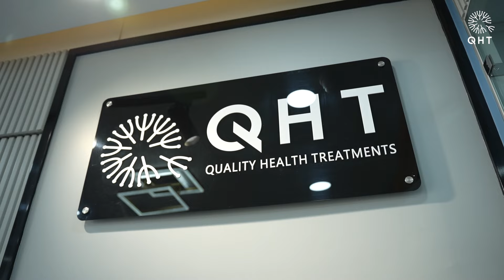Hair Transplant in Pune | Best Results & Cost of Hair Transplant in Pune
QHT is now another name of trust & guaranteed satisfaction when it comes to hair transplant in Pune. Our expert team surgeons & clinical staff have done more than 15 thousands successful surgeries. We are well equipped with ultra-modern instruments & amenities to deliver extra-ordinary results. QHT is one of the premier Hair Transplant clinic in India, having world class infrastructure and changing life's of many patients.

If you are looking for best hair transplant in Pune we will be happy to serve you.